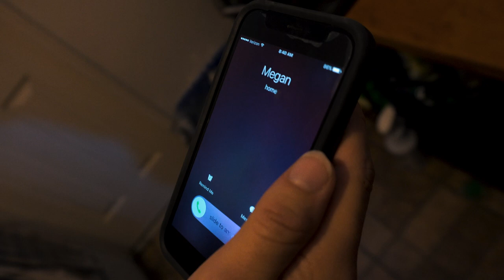Family Anchor by Omar Feliciano (Official Music Video)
Family Anchor was written by Omar Feliciano. The song was recorded, mastered and features musical elements by Robert Freeman at Audio Pilot Studio in Byram, NJ.

This official music video was filmed and directed by: Danilo Cordova

I'd like to give very special thanks to the very talented actress, Abby Gumpper and to all the friends who gathered to make this music video special and possible. Your support never goes unnoticed.